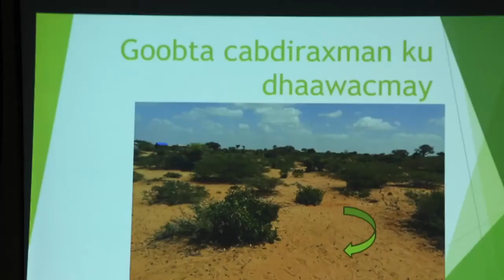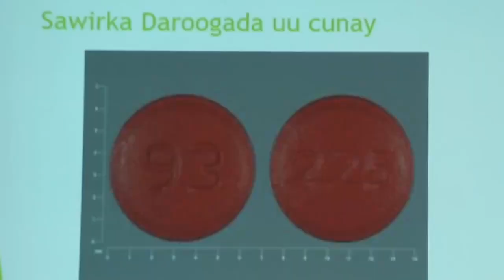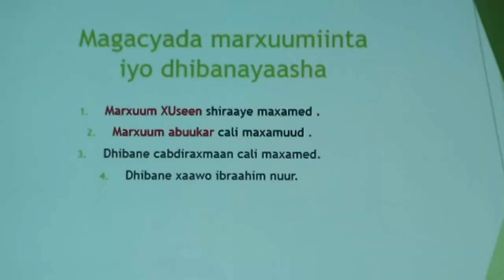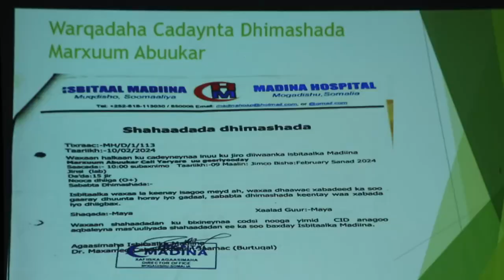ASKARI KU EEDEYSAN KUFSI, DIL IYO DHAAWAC OO MAXKAMAD LASOO TAAGAY MAANTA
►Qof waliba Waa loo ogolyahay in uu Videoyada soo degsado kadibna lawadaago walaalaha Soomaaliyeed ee isticmaala baraha bulshada sida facebook , whatsapp iyo wixii lamid ah. Waxaa shuruud ah in qof walba oo sii faafinaya muuqaaladeenna uusan ka tagin xigashada iyo meesha laga keenay Muuqaalka oo ah SBN Somali TV.

►Everyone is allowed to download and make use of our videos resharing them on all social channels of their preference (Facebook, YouTube, Whatsapp, etc.) provided that they maintain the video copyrights (name of the YouTube channel SBN Somali TV.